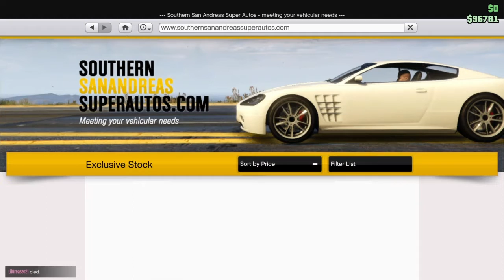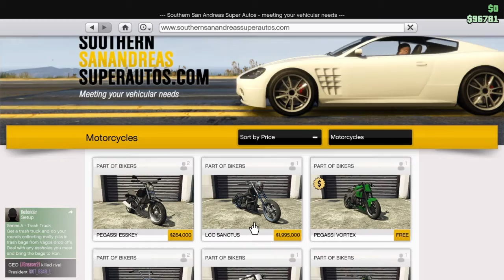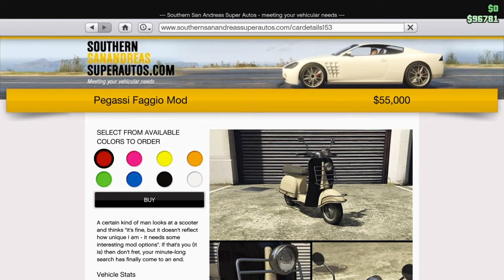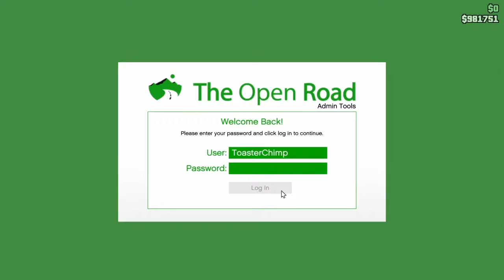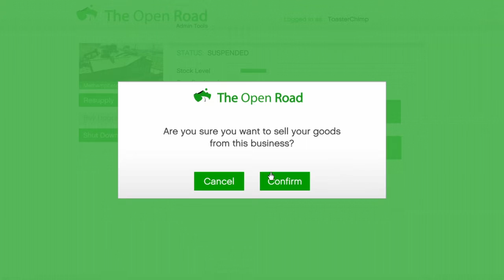GTA Highlights, Ep. 24: Uber Wall Of Mirrors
The biker crew protects their assets.